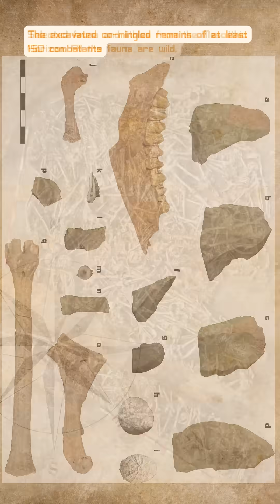9 New Archaeology Discoveries made in April 2025